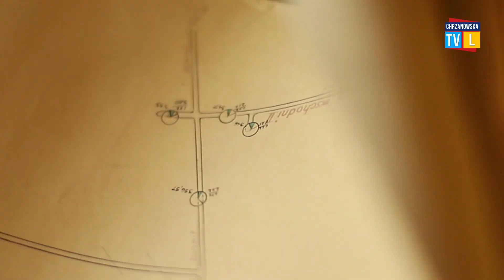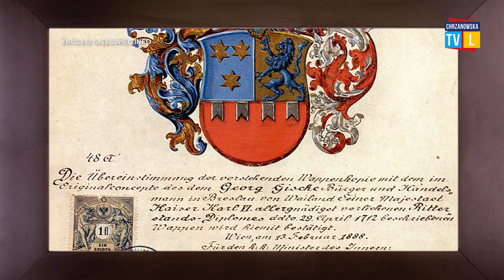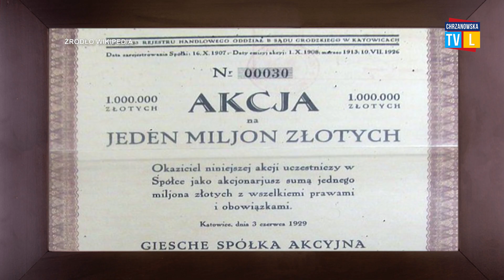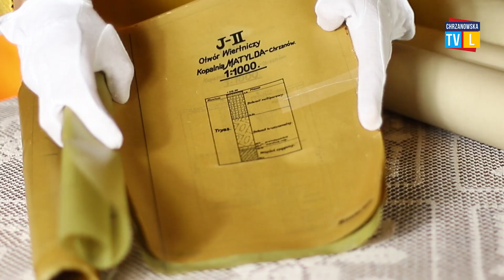Co kryją plany historycznej kopalni Matylda